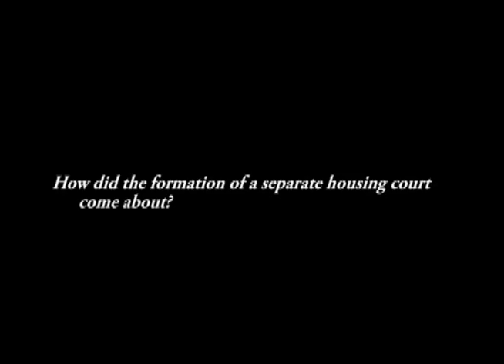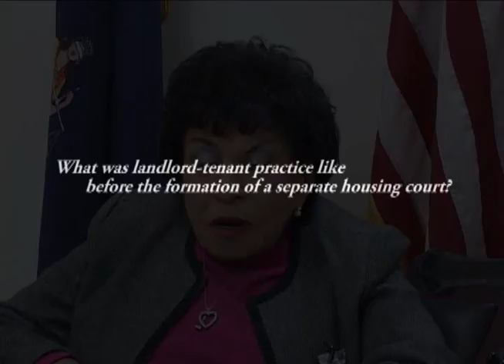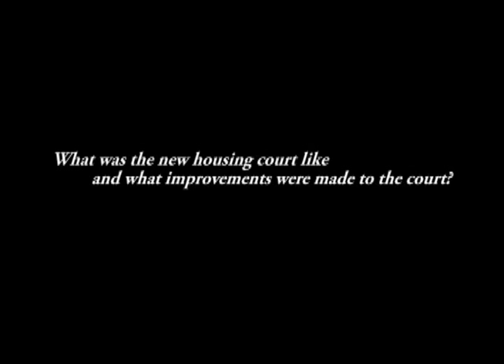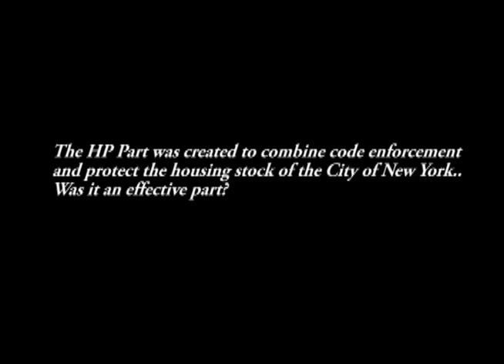New York City's Housing Court at 40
This video was produced for the New York City's Housing Court's 40th anniversary. On March 11, 2013 the Association of the Housing Court Judges, The Furman Center for Real Estate and Urban Policy at NYU, and the New York City Bar Association held a conference called "New York City's Housing Court at 40: Controversies, Challenges and Prospects for its Future". This video is a compilation of interviews of many people who were involved with the formation of Housing Court, its implementation, and its advancement.